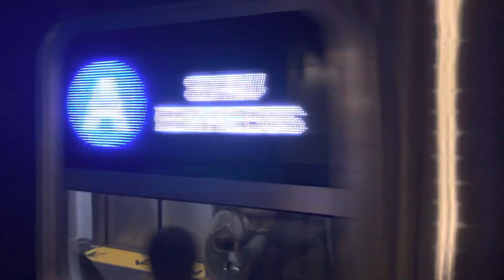R211A (A) Train Action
Never making an R211 video again